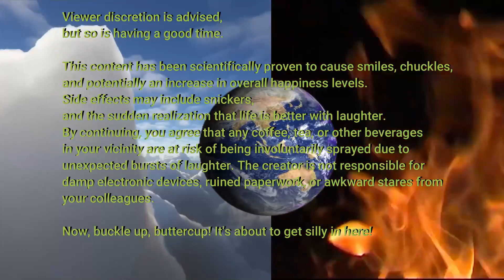Call of Duty Modern Warfare III: Turning War into a Stand-Up Routine